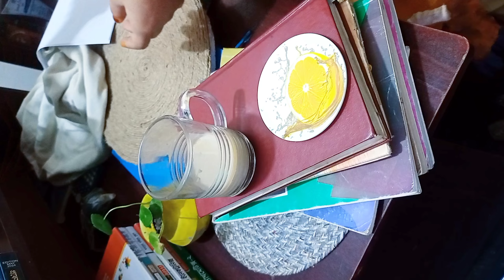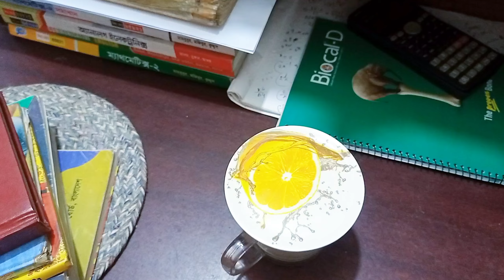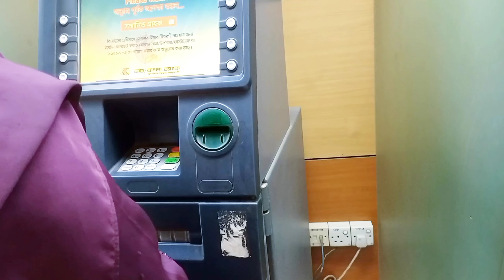🌼A Day in my life✨ Shopping for the newborn baby 🍼